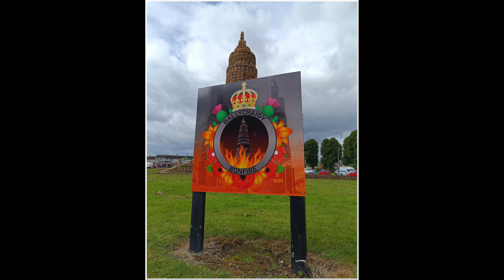Northern Ireland , Antrim , Ballcraigy - Bonfire - 2024.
In Northern Ireland, the Eleventh Night or 11th Night, also known as "bonfire night", is the night before the Twelfth of July, an Ulster Protestant celebration. On this night, towering bonfires are lit in Protestant loyalist neighbourhoods, and are often accompanied by street parties and loyalist marching bands. The bonfires are mostly made of wooden pallets and locally collected wood. They originally celebrated the Williamite conquest of the 1690s, which began the Protestant Ascendancy in Ireland and has been maintained by the Protestant community. Eleventh Night events are often condemned for sectarianism or ethnic hatred against Irish Catholics, Irish nationalists, and Irish people broadly, such as the burning of Irish tricolours, and for damage and pollution caused. Some are controlled by loyalist paramilitaries, and authorities may be wary of taking action against controversial bonfires.In 2021, there were about 250 Eleventh Night bonfires.